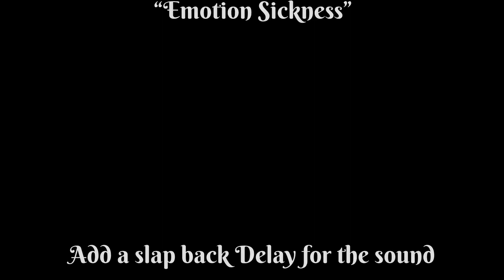“Emotion Sickness” guitar lesson standard tuning with tabs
TABS

"Emotion Sickness" - Queens of the Stoneage standard tuning guitar lesson! Enjoy